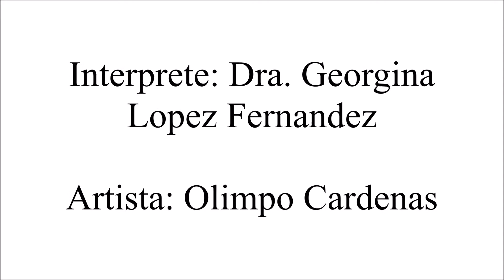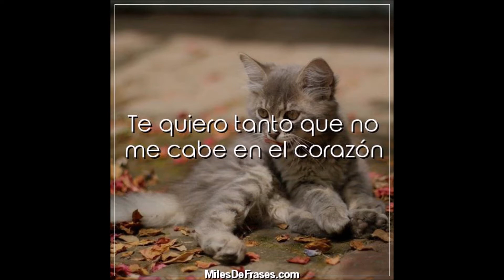Georgina Lopez Fernandez - Miedo de Hablarte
Miedo de Hablarte
Interprete: Georgina Lopez Fernandez
Autor: Olimpo Cardenas